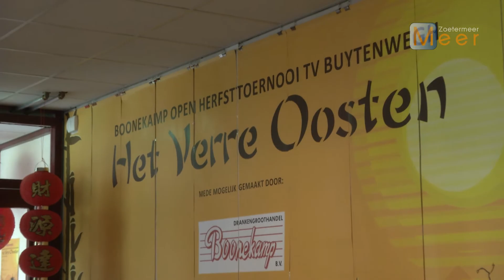Verslag Boonekamp Open Herfst toernooi TV Buytenwegh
In de afgelopen week van de herfstvakantie werd op Tennisvereniging Buytenwegh het Boonekamp Open Herfsttoernooi gehouden. Met meer dan 600 inschrijvingen is dit toernooi nog altijd één van de drukst bezochte tennistoernooien in deze periode. Gelijktijdig vond het jeugdtoernooi plaats. Een terugblik en een gesprek met de orginsatoren.